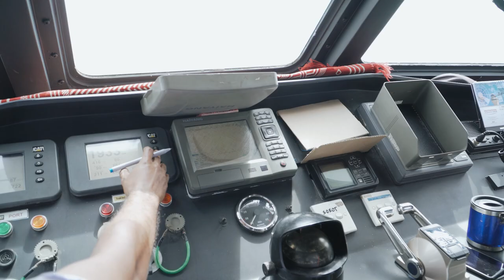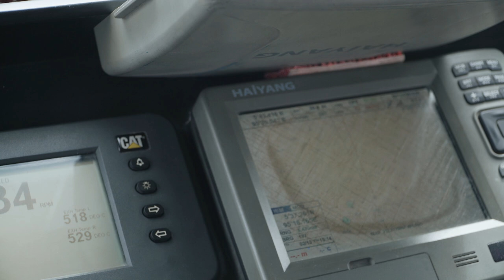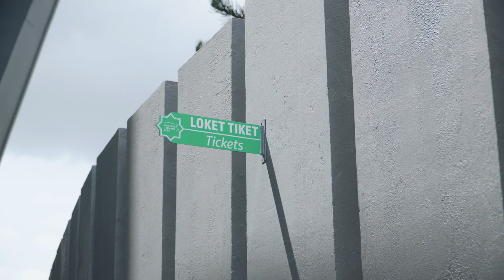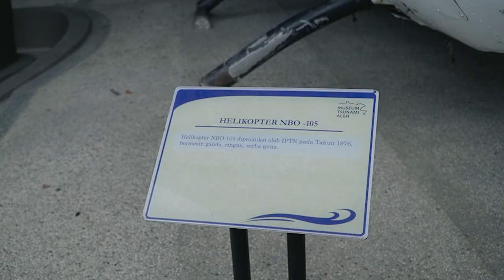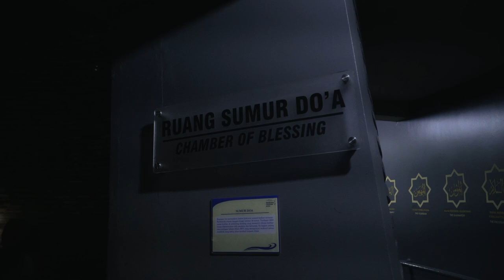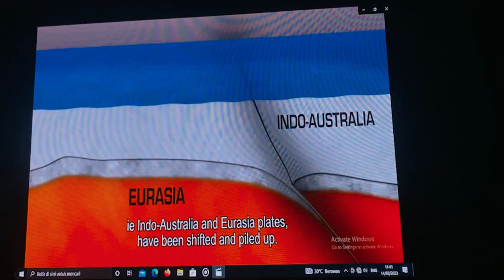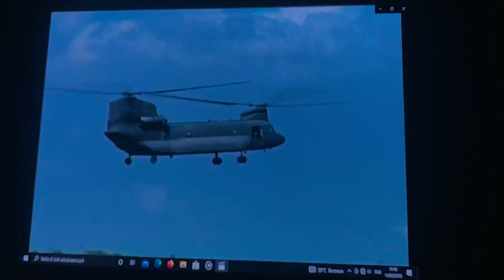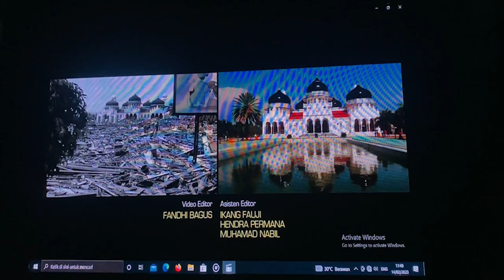Liburan ke Banda Aceh - Part 2